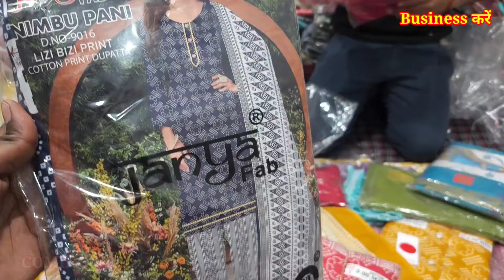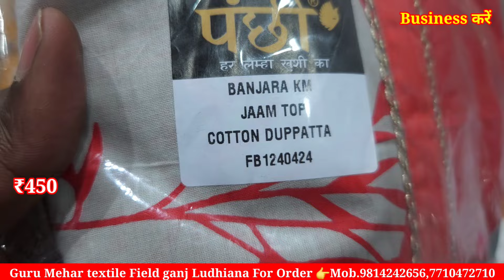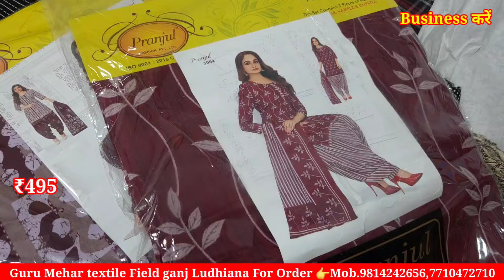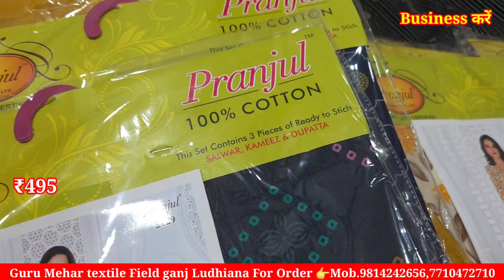इस गर्मी में सबसे ज्यादा बिकने वाला डिजाइन matching suit print suit pure cotton suit सोच से भी सस्ता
सभी तरह के ब्रांड वाले | होलसेल से भी कम रेट में |
प्योर कॉटन माल दुपट्टा सूट खरीदे